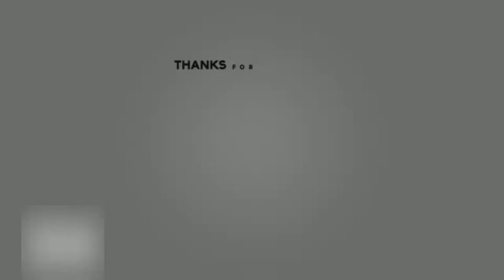Final Fantasy XV Windows Edition - Full Walkthrough Part 4 w/ RTX 3070 Benchmark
Initial release date: 29 November 2016
Engine: Luminous Engine
Writer(s): Saori Itamuro; Akiko Ishibashi; Takumi Nishida
Designers: Tetsuya Nomura, Wan Hazmer, MORE
Platforms: PlayStation 4, Xbox One, Microsoft Windows, Google Stadia